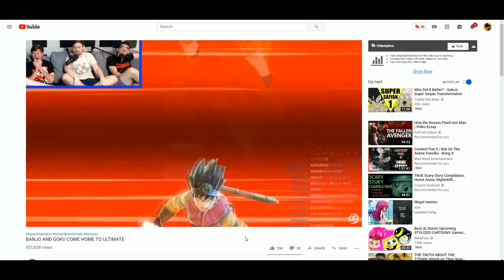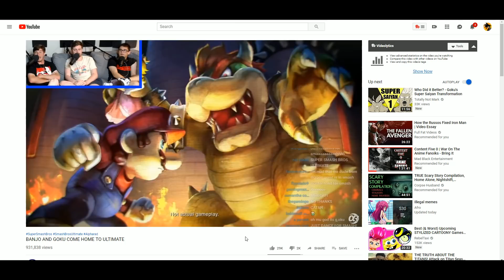Goku in Smash